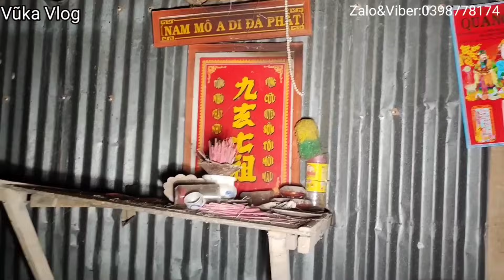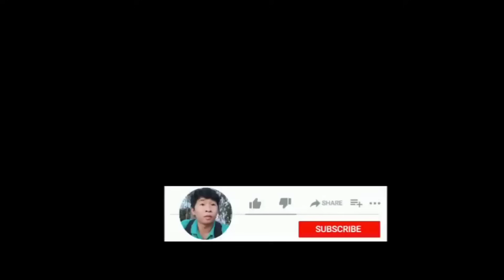TẬP461: Trở lại Căn nhà ông Hai Nhưng Đều kì Bí Đang ẩn Mình vuka ma PHIM MA